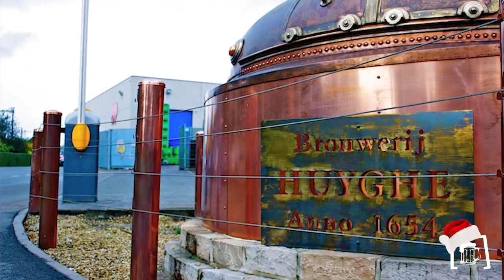A Beer Brackets Christmas 🎄 2021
For the second straight year, Joe and Alessandro open and close their Christmas beer brackets while unboxing eachother's surprise gifts.

0:00 Intro
1:40 Spencer Trappist Holiday Ale
3:00 Fuller's Vintage Ale 2021
7:30 Gift Unboxing
15:00 Delirium Noel
17:00 ChurchKey Brewing Holy Smoke